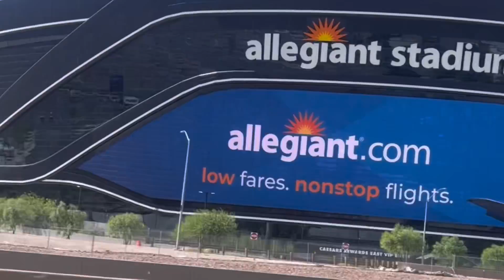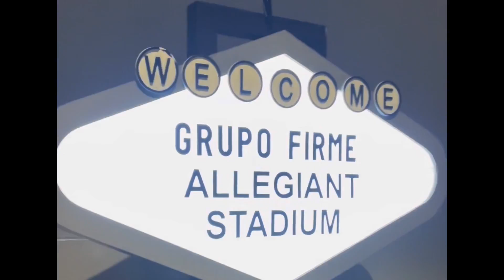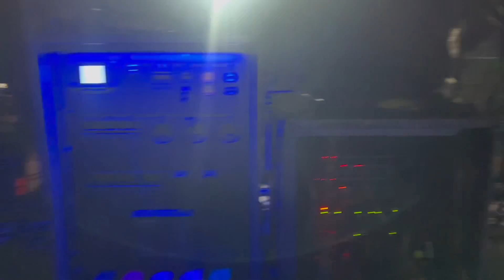ESTE FUE EL MEJOR CONCIERTO DE GRUPO FIRME👌🏼LUIS R CONRIQUEZ Y ENIGMA DE INVITADOS😱